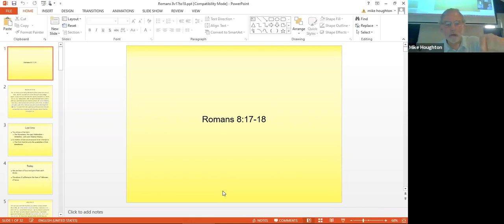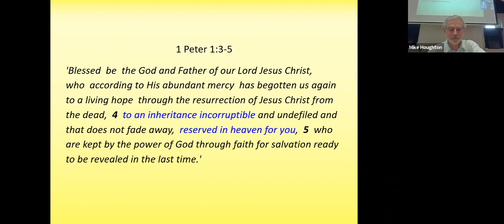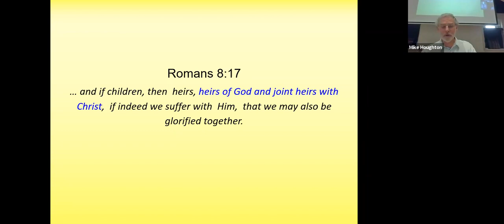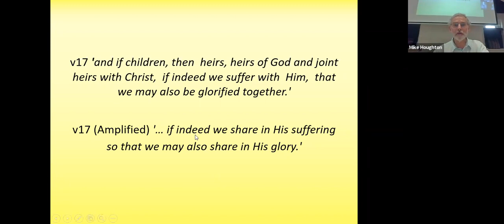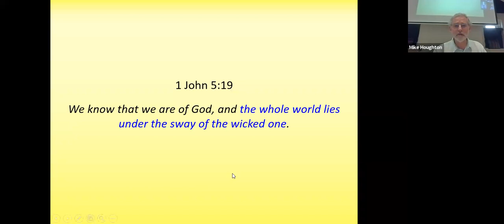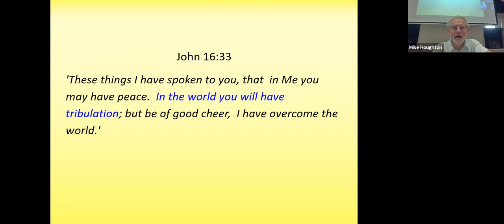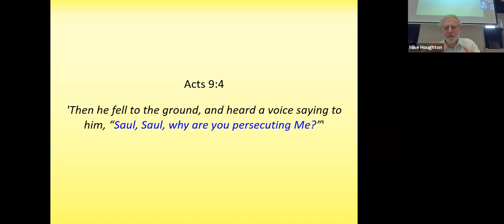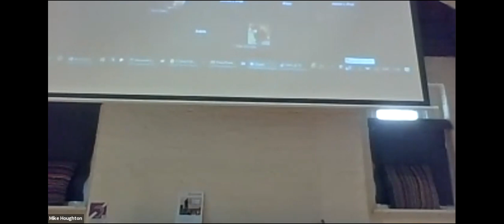Grahame Davies: The best is yet to come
Romans 8:17-18 'We might be suffering with Him, but we have a glorious inheritance to come'

Epsom Christian Fellowship

Sunday morning 18 July 2021